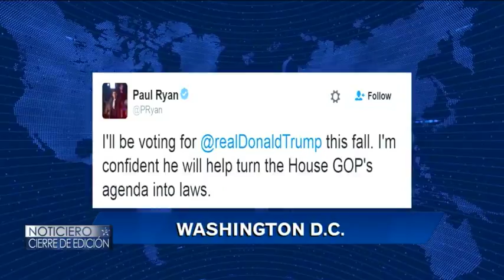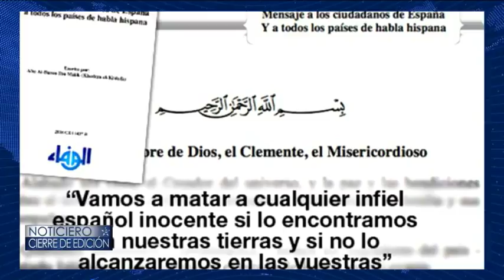06-02-16 CIERRE DE EDICION FULL SHOW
CIERRE DE EDICION